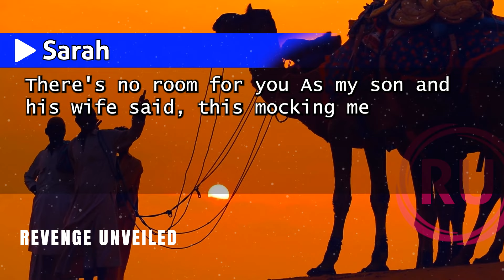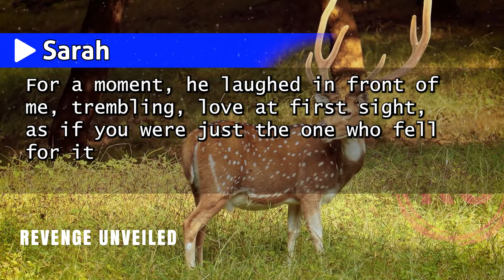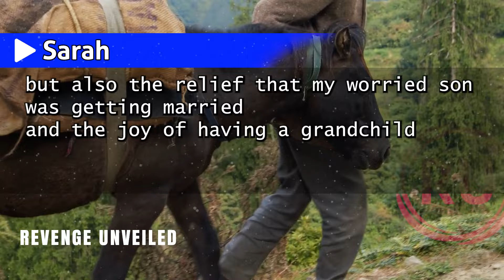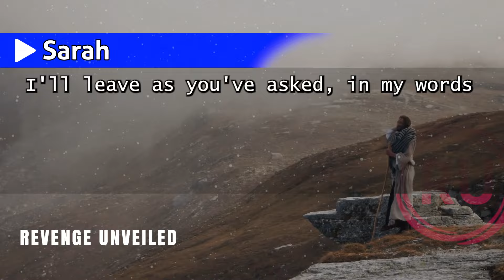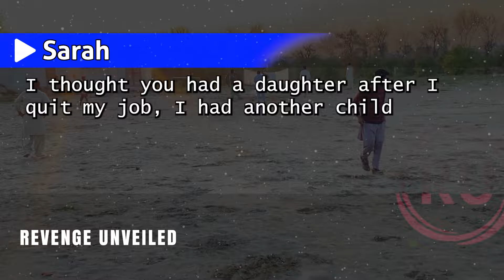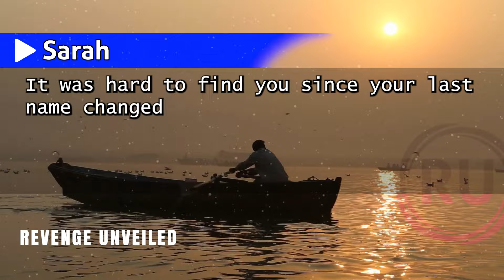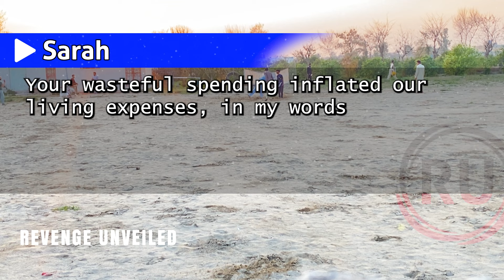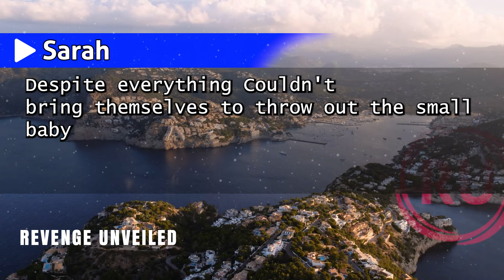How My Husband, Son, and Daughter-in-Law Schemed to Evict Me Despite My $6k Contribution to Our Home